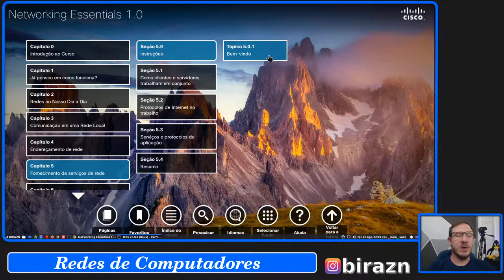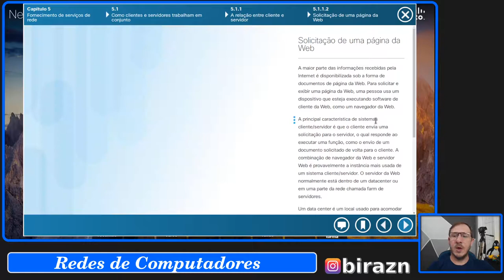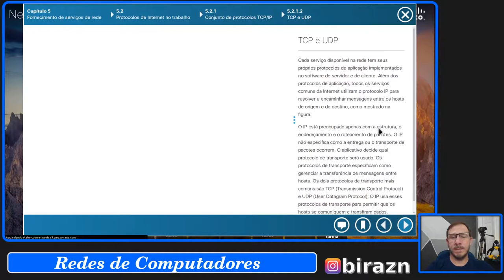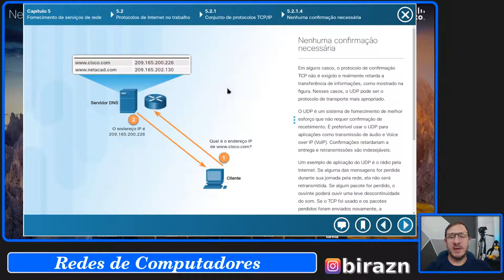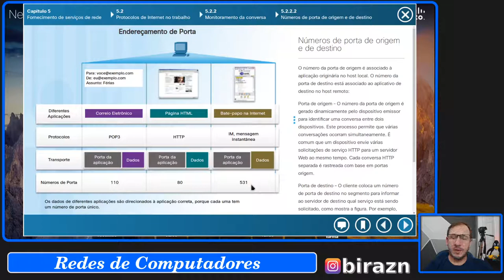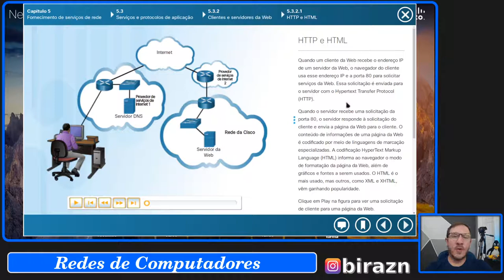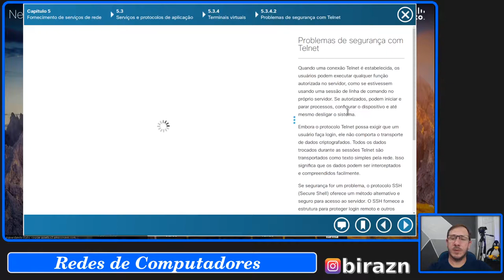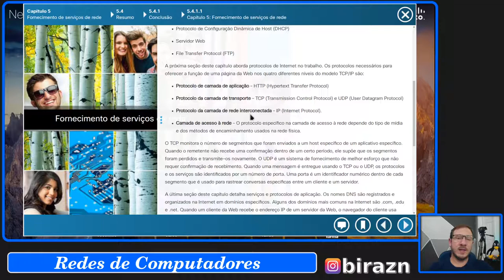Networking Essentials 1.0 - Cap 5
Explicar como os clientes acessam os serviços de Internet.
Explicar como os protocolos da camada de transporte dão respaldo a comunicações de rede.
Explicar a função de aplicações cliente/servidor da Internet comum.